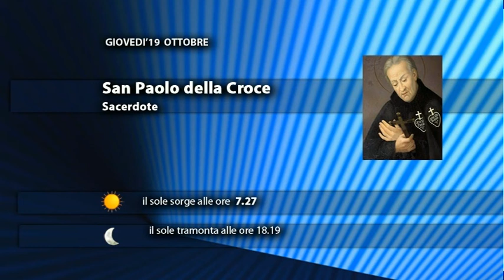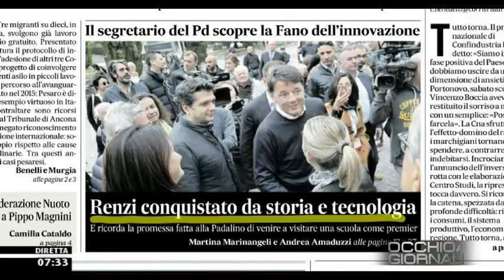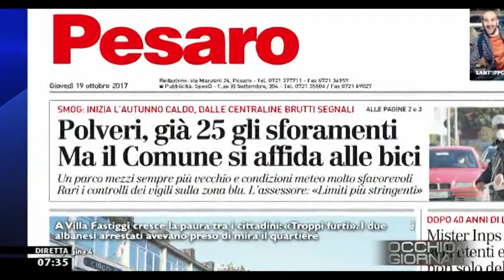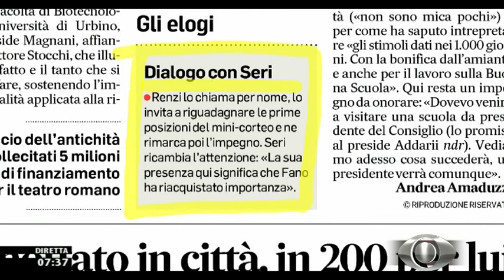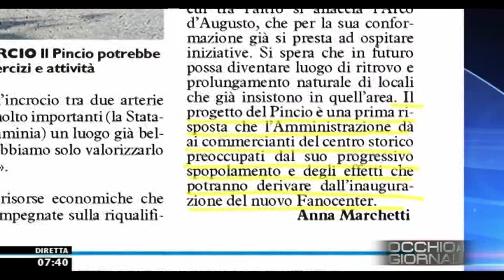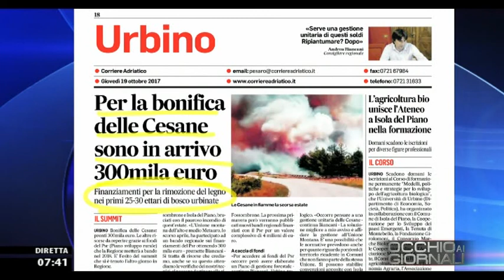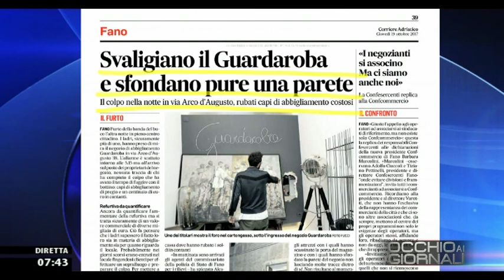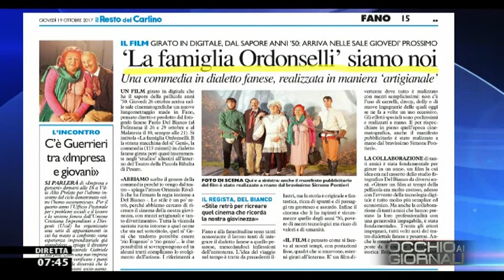Occhio ai GIORNALI 19 ottobre 2017